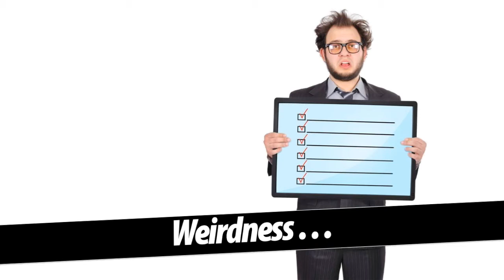Why You Need More Engagement In Your Webinars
I want to show you how to increase the amount of engagement you get on your webinars.

This strategy works for both teaching and selling webinars.

If you handle the engagement well, great things can happen. But, if you get it wrong or miss it somehow, you can really shoot yourself in the foot.